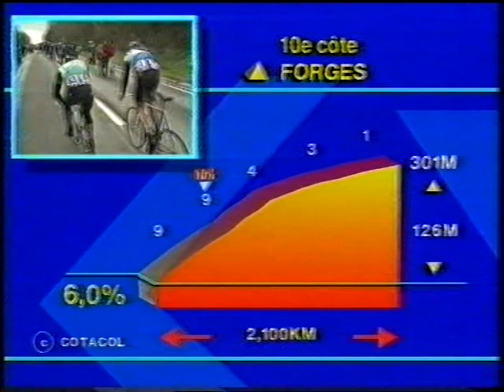Luik Bastenaken Luik 1992